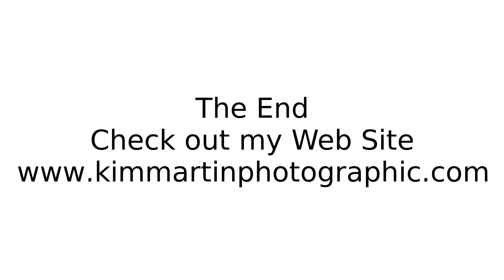Fiestas del Pilar 2017 youtube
Images from the Fiestas del Pilar 2017